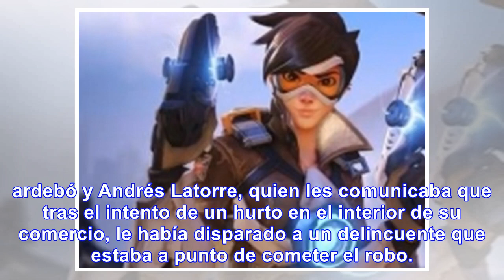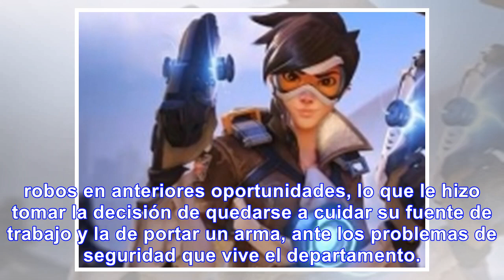Comerciante le voló la cabeza a ladrón - Noticias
COMERCIANTE MATO A UN LADRÓN DE UN BALAZO EN LA CABEZA En la madrugada del lunes un comerciante del ...